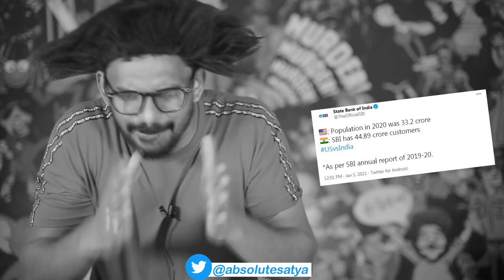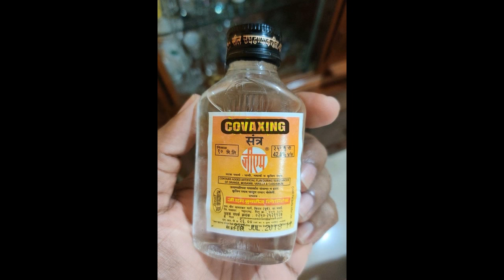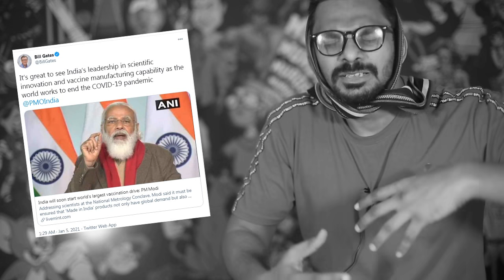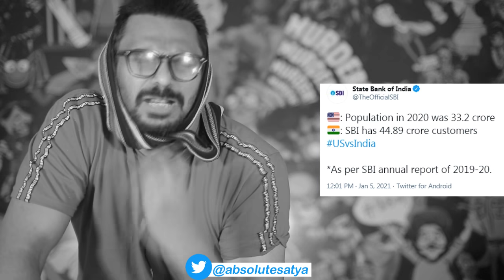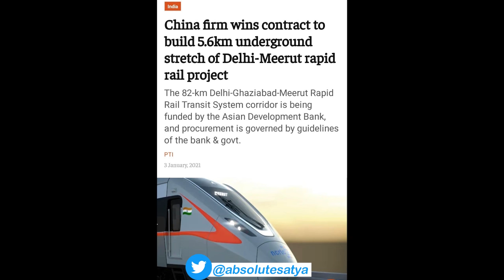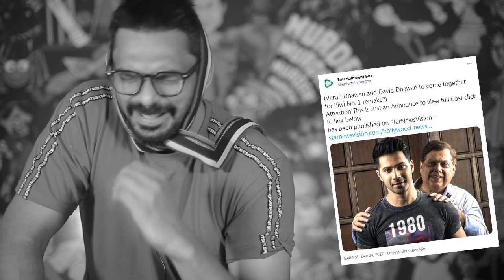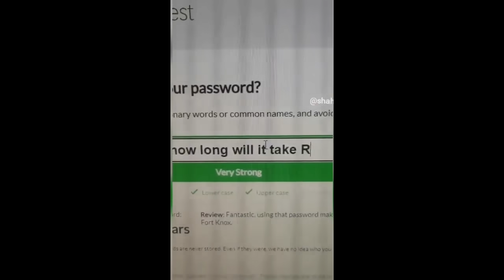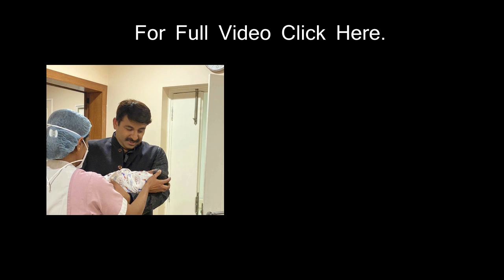Vaccine Politics | Trashy Thursday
WHAT IF? Marijuana will be legal